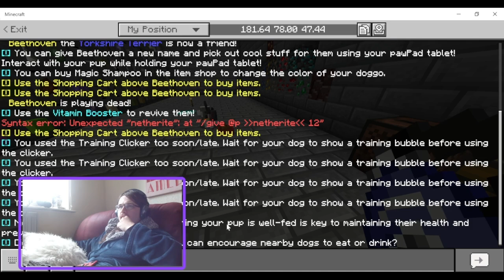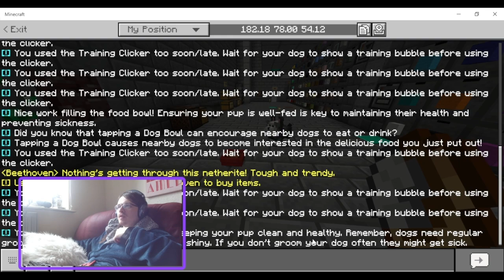Minecraft Bedrock addon mod review Dogs